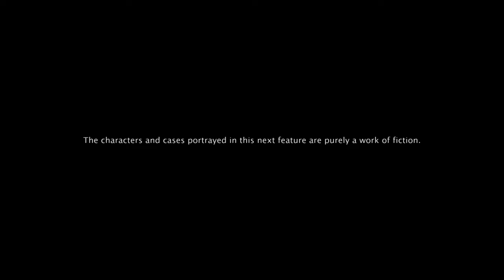Woke Up From Coma Speaking Different Language | Foreign Language Syndrome | Judge Thenjiwe Comedy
Judge Thenjiwe Khambule is a South African comedy series created by Thenjiwe Moseley and starring her as the titular judge, who presides over comedic cases inspired by real life cases.

The show introduces a host of colourful personalities as, week-by-week, disputes are brought before Judge Khambule. The show as an opportunity to see South Africans deal with legal issues the... South African way.

Although the show is scripted, Judge Khambule is based on actual cases we can all relate to for the situations that landed them in court in the first place.